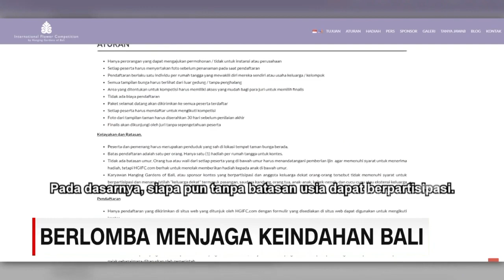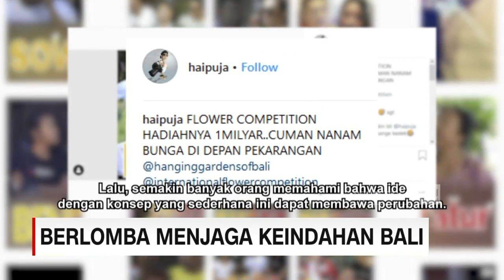Berlomba Menjaga Keindahan Bali - Insight With Desi Anwar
Selain memiliki pesona alam yang indah, Bali juga dikenal dengan seni dan budayanya yang khas. Pertumbuhan jumlah kunjungan wisata ke Bali juga diikuti dengan permasalahan lingkungan. Sampah mulai jadi masalah utama di beberapa tempat wisata bali, termasuk pantai. Tahun ini, Salah satu kelompok usaha di bali, yaitu Hanging Gardens menginisiasi Kompetisi Bunga Internasional yang melibatkan partisipasi masyarakat setempat dalam memperindah lingkungan di sekitar rumah mereka. Insight with Desi Anwar mengulas bagaimana masyarakat bisa diajak berpartisipasi dalam memperindah lingkungan sambil menjaga Bali dari permasalahan sampah.

Like & Follow Facebook:
CNN Indonesia

cnnindonesiatv